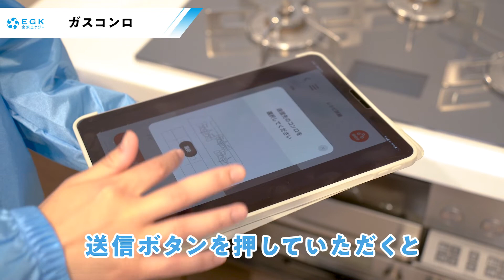【金沢エナジー】クラブアンバサダー（田代祐平・辻尾真二）がガス展示場を訪問！10/23(日)は金沢エナジースペシャルマッチ開催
金沢市が運営してきたガス事業・発電事業を2022年4月1日から引き継いだ会社です。

10月23日（日）ツエーゲン金沢 vs 栃木SCはEGK金沢エナジースペシャルマッチ